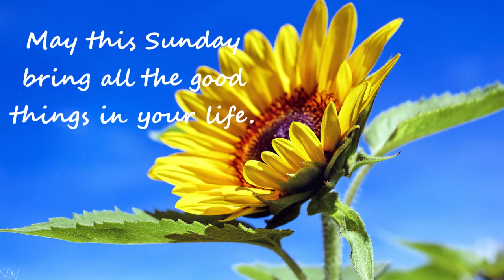HAPPY SUNDAY STATUS | WHATSAPP STATUS VIDEO | HAPPY SUNDAY MESSAGE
Happy Sunday WhatsApp status video message. Enjoy sharing it!!!